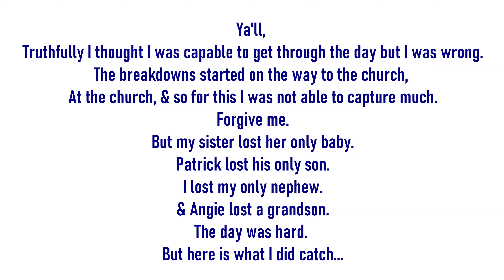In Loving Memory of My One & Only Nephew "Patrick Khamari Lawrence" Gone But NEVER EVER Forgotten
In Loving Memory of My One & Only Nephew "Patrick Khamari Lawrence" Gone But NEVER EVER Forgotten || ZOESHAAA

Hey My Favouritest People !

It is with the heaviest heart that we... I don't even really know what to say. I never imagined this ever being a moment in my baby's life that I would have to vlog. It still all feels so surreal. Speaking about him in the past tense feels wrong. I cannot come to terms that this little boy is no longer here on earth. This was the hardest thing I have ever yet to do and I was only his aunt. I prayed for a nephew after having SIX nieces. And as much as I thought Kayanna was not ready for a baby when I found out it was a BOY omgsh ! No one was more happier than ZOE. I was a boy aunt LOL finally. And from birth the love I had for this kid was ugh, I can't even put it into words. No one mattered to me like how my Kampari did. Khamari was my first stop from the airport, and my last stop before. Khamari alone got suitcases full a things and all my love and attention ! I am so grateful God blessed you with us Kham. You brought so much joy into my life. I was so happy to be your aunt. You taught me the hardest lesson that I will never ever forget. I promise you, I have learned it. I'm just so sorry that you aren't here anymore. The things I had planned are now just dreams & hopes and wishes. But baby you definitely did your job here on earth. And I know looking down you see we are all hurting, especially mommy. But we got her, and we have each other and one day at a time we will make it to a place of somehow being able to cope. You took a HUGE chunk of my heart on your exit papa. Auntie's heart is broken. I miss you like crazy Kham. If I could only hear you say Auntie Zoe one more time. If i could hug you and kiss you and see your bright smile one more time. If only. I hope God has his hands wrapped around you and you are dancing up a storm in the sky. I promise, for the rest of my life to honour the 6 years you blessed us with. We will never forget your birthday and unfortunately the day you left us. No one will ever forget you. EVER !
Love your favouritest Auntie.

Come along with me as my family and I navigate through this tough time.BThis was not exciting at all. Very bittersweet moment. But nothing and I mean NOTHING is the same. I hate what Jamaica looks like for me now. Any way's thanks for stopping by today.